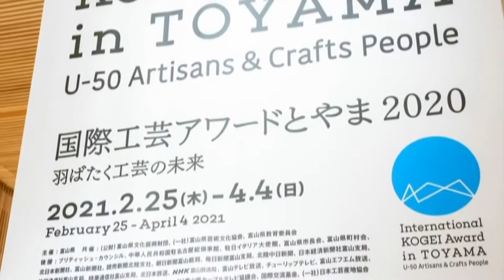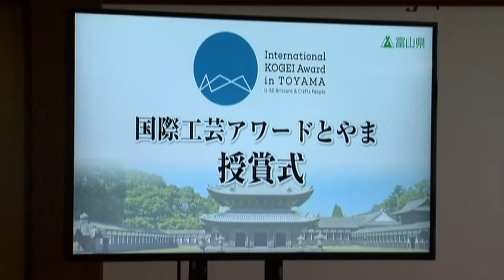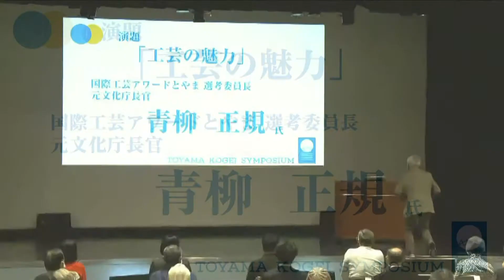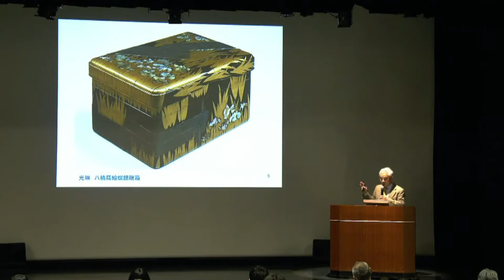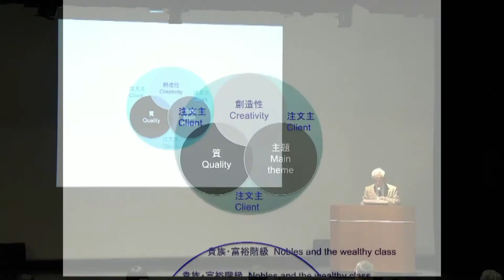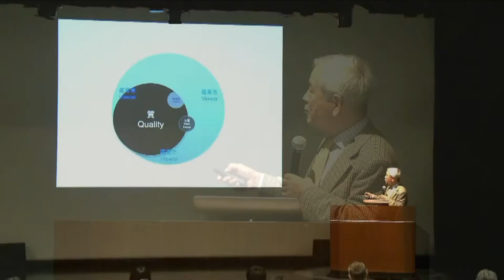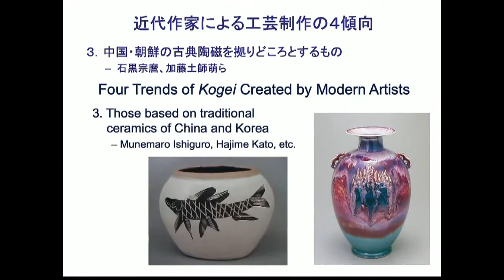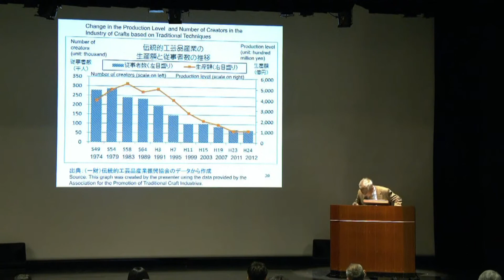とやま工芸シンポジウム 基調講演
令和4年1月26日（水）に開催された「とやま工芸シンポジウム」の内容を公開しています。

基調講演
講師　青柳　正規氏（元文化庁長官）
演題　「工芸の魅力」